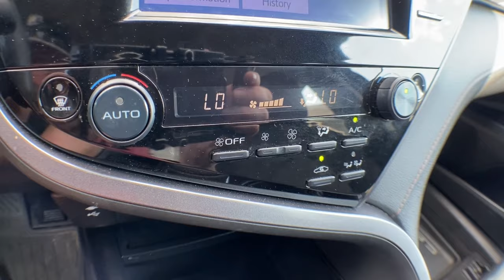2019 Toyota Camry Brighton, Novi, Howell, Wixom, Pickney, MI A17565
Gray Used 2019 Toyota Camry available in Brighton, Michigan at Brighton Chrysler. Servicing the Novi, Howell, Wixom, Pickney, MI area.

Brighton Chrysler
9827 E Grand River Ave

Located At Champion Chrysler Jeep Dodge RAM In Brighton, MI And Available At All 7 Champion Auto Group Locations! To Keep You Safe, We Deliver! FROM OUR SALES FLOOR TO YOUR DOOR! ITS THAT EASY. Recent Arrival! Heated Seats, 4D Sedan, FWD, Gray, ABS brakes, Active Cruise Control, Electronic Stability Control, Front dual zone A/C, Heated front seats, Illuminated entry, Low tire pressure warning, Remote keyless entry, Traction control. Clean CARFAX.2019 Toyota Camry Hybrid LE Gray FWD 2.5L I4 Hybrid DOHC eCVTOdometer is 5171 miles below market average!Champion Chrysler Jeep Dodge Ram of Brighton has competitive financing rates and terms for all types of credit. Every pre-owned vehicle comes with an autobiography which includes a vehicle history report as well what we did in service to get your vehicle ready for you! We pride ourselves on value pricing our vehicles and exceeding customer expectations! The next step? Give us a call to confirm availability and schedule a hassle free test drive! While every reasonable effort is made to ensure the accuracy of this information, we are not responsible for any errors or omissions contained on these pages.Awards:* 2019 KBB.com 10 Best Sedans Under $30,000 * 2019 KBB.com 10 Most Comfortable Cars Under $30,000 * 2019 KBB.com Brand Image Awards * 2019 KBB.com Best Resale Value Awards